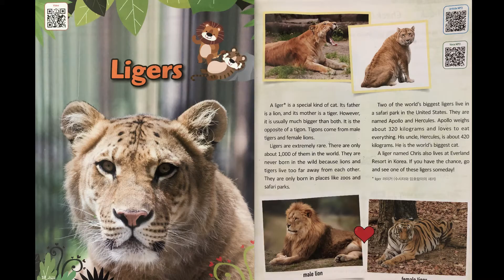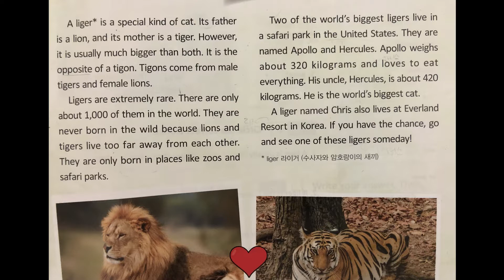쉽다영어토픽MORE 04 ' LIGERS '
가장 간단하고 가장 쉽지만 상당히 시사적인 토픽시리즈
RECORDED by 12 years